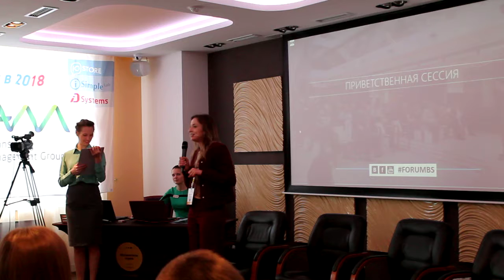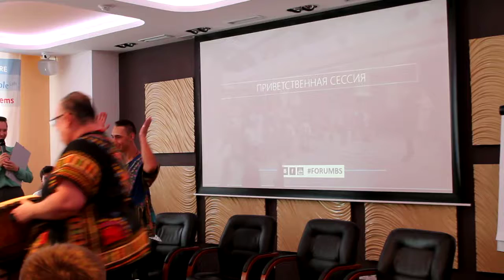Приветственная речь Павла Кима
Конференция "B+S. Технологичный банкинг"